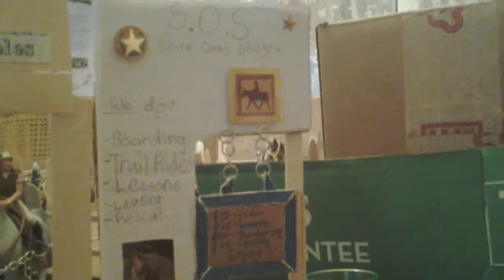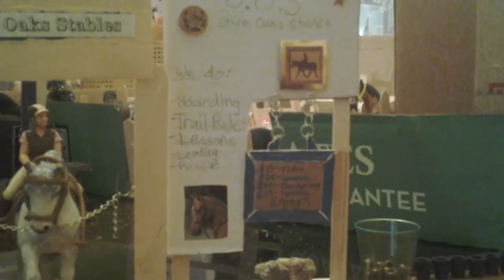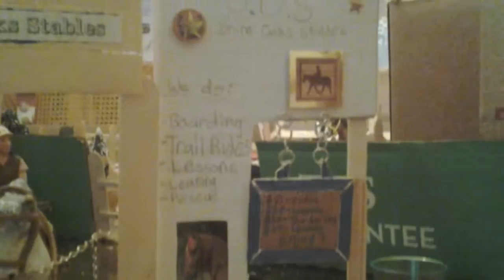Shire Oak Stables ep 1 Trail Ride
Ep one is out please let me know if you have any ideas for 2! :D